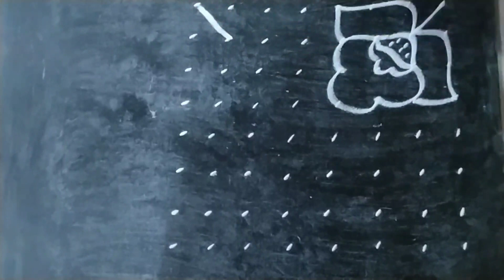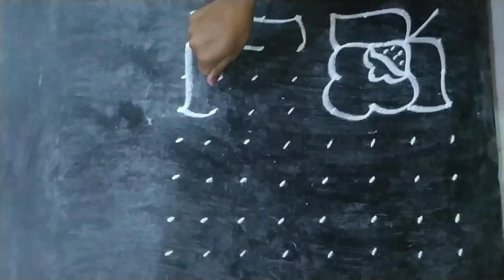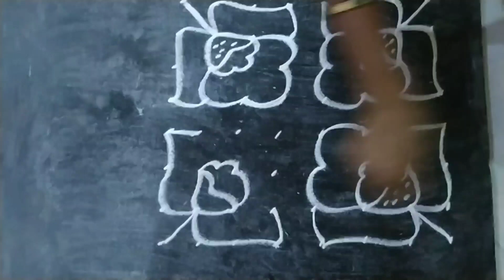पौष महिना विशेष गुलाब रांगोळी मालिका नं 15 /8*8 खूप छान खूप सुंदर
topic - पौष महिना विशेष गुलाब रांगोळी मालिका नं 15 /8*8 खूप  छान खूप सुंदर

रांगोळी, रांगोळी डिझाईन, रांगोळी गणपती, रांगोळी सोपी, रांगोळी कशी काढायची, रांगोळी डिझाईन सोपी दसरा, रांगोळी डिझाईन सोपी, रांगोळी दसरा, रांगोळी स्पर्धा, रांगोळी ठिपक्यांची

रांगोळी, रांगोळी डिझाईन, रांगोळी गणपती, रांगोळी दाखवा, रांगोळी कशी काढायची, रांगोळी डिझाईन सोपी दसरा, रांगोळी दसरा, रांगोळी स्पर्धा, रांगोळी नवरात्री, रांगोळी डिझाईन सोपी

artSUBSCRIBE our channel for watching more beautiful Rangoli designs